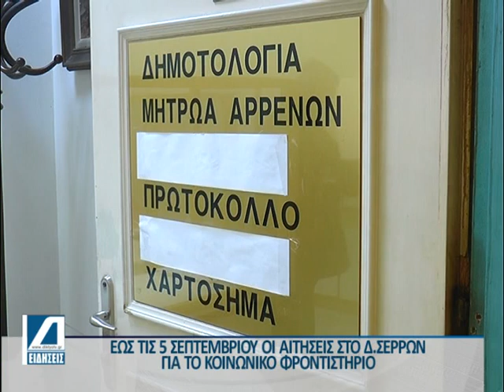Ξεκίνησαν οι αιτήσεις για το κοινωνικό Φροντιστήριο στο Δ.Σερρών. Αφορά οικονομικά ευάλωτους Μαθητές